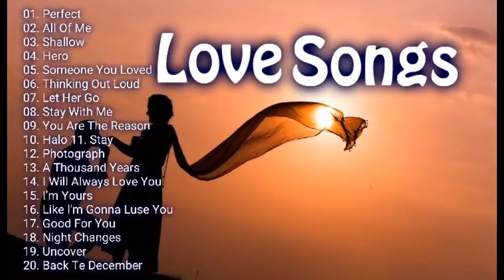Love songs 2020 wedding songs music no ads